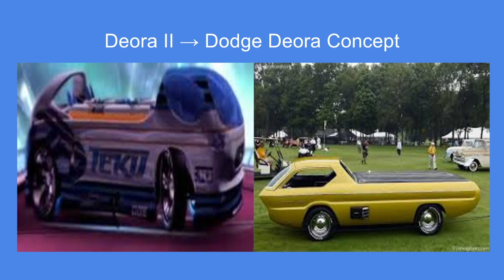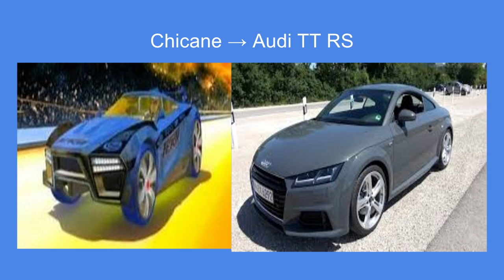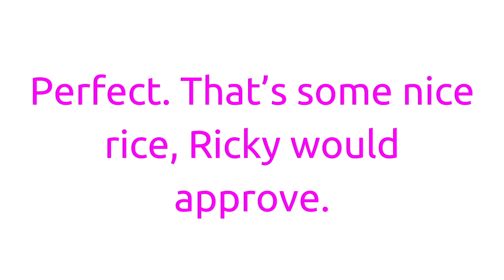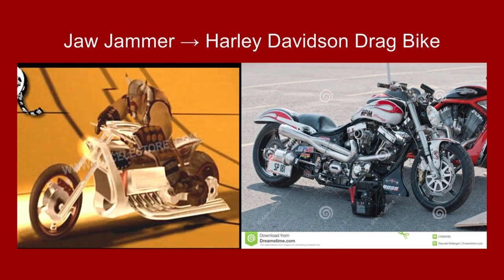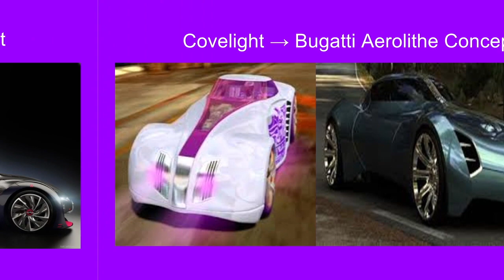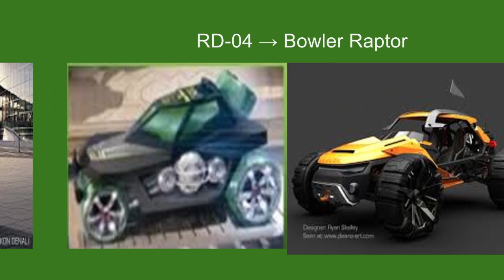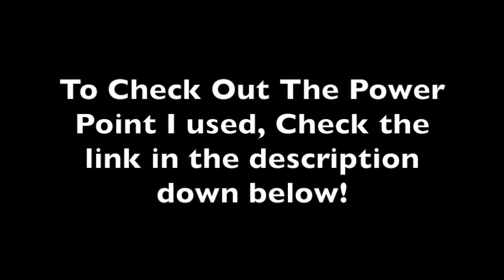What Acceleracers Cars Could Be Based On: 2017 Edition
A little over a year ago I uploaded my most popular youtube video,  Some love it, some hated it. This is the final part of the series.